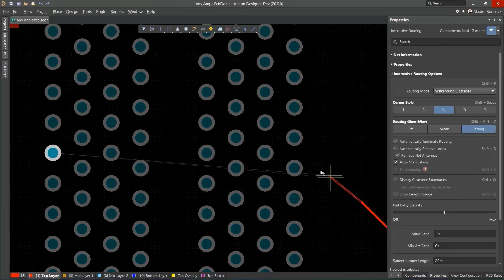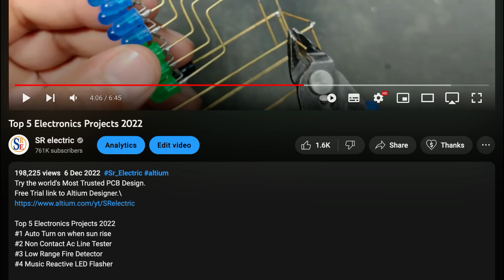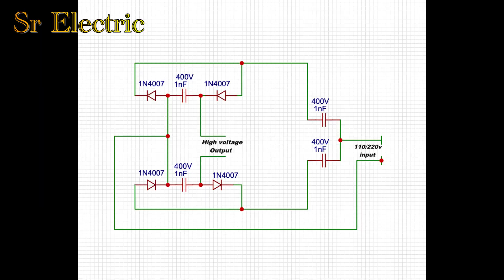10x Powerful Insect Killer Circuit, Altium Designer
Try the world's most trusted PCB design software,

220v 10x Powerful Insect Killer Circuit